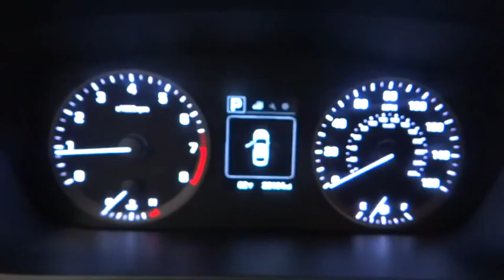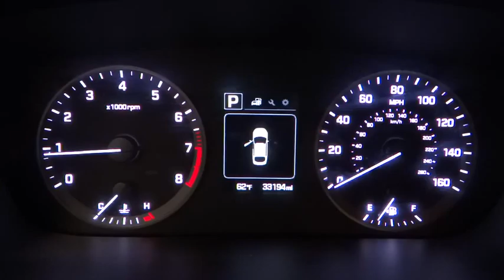2015 HYUNDAI SONATA Reno, Carson City, Northern Nevada, Sacramento, Roseville FH025110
2015 HYUNDAI SONATA
2015 HYUNDAI SONATA 4DR SDN 2.4L SE - Stock#: FH025110 - VIN#: 5NPE24AF1FH025110

EPA 37 MPG Hwy/25 MPG City! CARFAX 1-Owner, Excellent Condition. 2.4L SE trim, Lakeside Blue exterior and Gray interior. Bluetooth, CD Player, iPod/MP3 Input, Aluminum Wheels, Satellite Radio, Non-Smoker vehicle. SEE MORE!br /br /EXCELLENT SAFETY FOR YOUR FAMILYbr /Child Safety Locks, Electronic Stability Control, Brake Assist, 4-Wheel ABS, Tire Pressure Monitoring System, 4-Wheel Disc Brakes Safety equipment includes Child Safety Locks 2.4L SE with Lakeside Blue exterior and Gray interior features a 4 Cylinder Engine with 185 HP at 6000 RPM*. br /br /VEHICLE FEATURESbr /Rear Spoiler, MP3 Player, Remote Trunk Release, Keyless Entry Non-Smoker vehicle. br /br /PURCHASE WITH CONFIDENCEbr /AutoCheck One Owner br /br /EXPERTS CONCLUDEbr /Edmunds.com's review says This is a quiet car. Swallowing road irregularities with hushed damping and quiet confidence is this sedan's biggest strength. Ride quality, regardless of trim, is well-controlled but never harsh.. Great Gas Mileage: 37 MPG Hwy. br /br /WHO WE AREbr /Lithia Hyundai of Reno sells new Hyundai's, certified pre-owned Hyundai's, and used cars, trucks, and SUV's! We have excellent finance options as low as 0% on select models, in addition to all avilable Hyundai incentives and rebates! We also specialize in second chance financing! We are located in Northern Nevada at 2620 Kietzke Ln. Our hours are Monday-Saturday 8: 30am - 8pm and Sundays 10am - 6pm. 100% customer satifaction is our priority! You may qualify for additional rebates; see dealer for details. br / Some of our used vehicles may be subject to unrepaired safety recalls. Check for a vehicle's unrepaired recalls by VIN